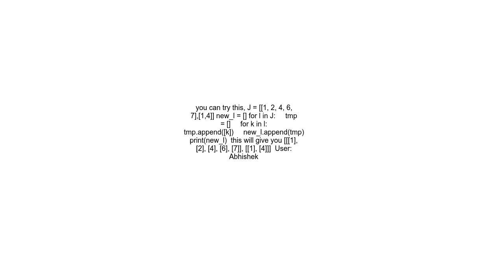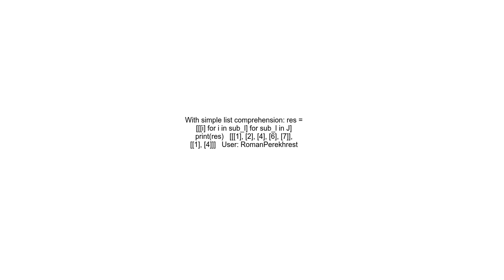Creating multiple sublists in Python